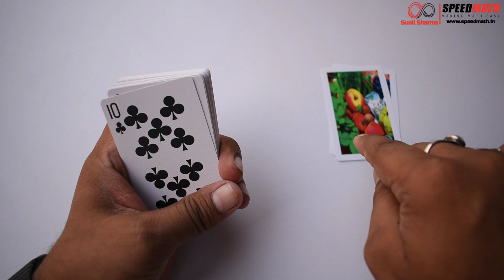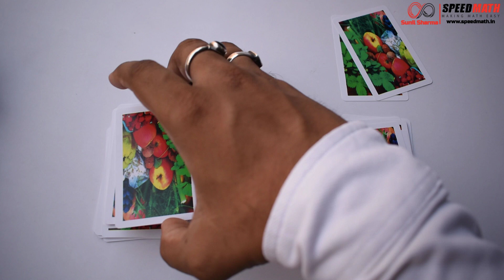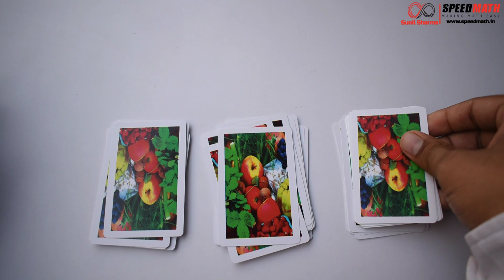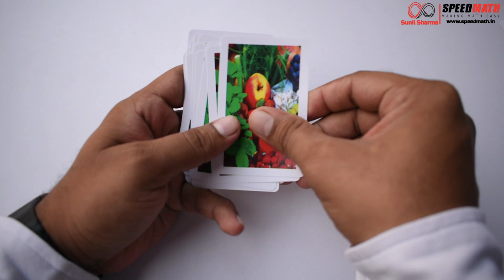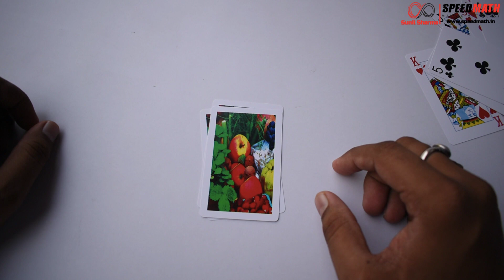AMAZING MATHEMATICAL CARD TRICK!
Testimony of the Speed Math Workshop

Keep Smiling!